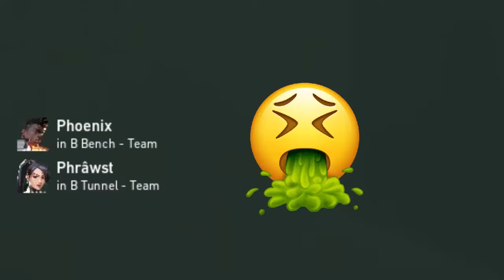ELİ ALAMAZSAN KIZ ARKADAŞIN BENİM! (Valorant Troll)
Takımıma gelen oyuncularla karşılıklı şakalaştığımız eğlenceli bir video. Videoyu beğendiyseniz yorumlarda bana belirtmeyi unutmayın. Güzel yorumlarınız beni çok motive ediyor. Ayrıca videolardan anında haberdar olmak için beni instagramımdan takip edebilirsiniz.